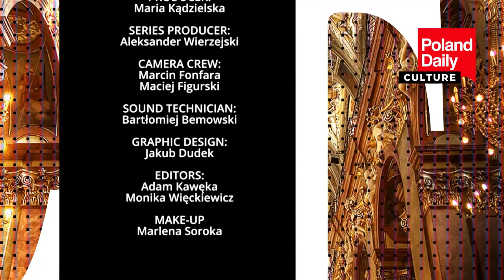Anna Jagiellon – why do we judge only her appearance?